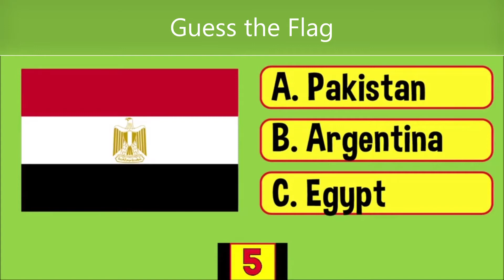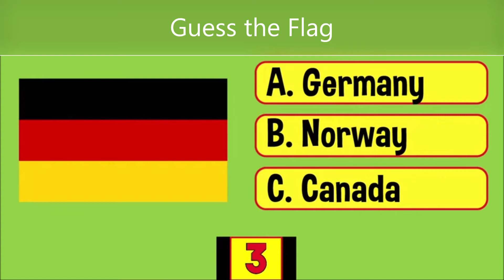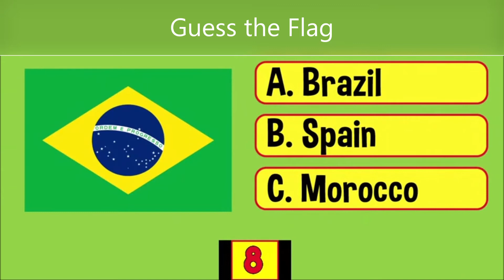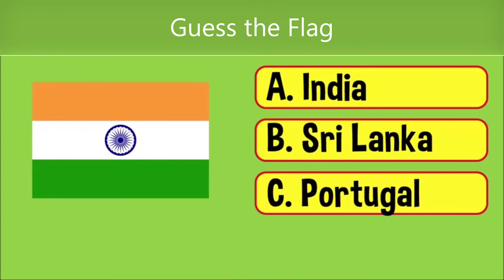Guess the Flag Quiz for kids Google Teacher New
Learn with Faisal Al Bulushi, from the Sultanate of Oman Kids Digi World Kids – Channel
@kidsdigiworld by Faisal Al Bulushi, Muscat, Oman
Provide safe and clean comments
Support me and other children
Keep internet safe for children

Numbers for kids videos
Letters for kids videos
Learning how to count for kids
Learning Arabic and English Languages and simple words
Amazing and funny videos
Learn at home videos
Pre-school learning for kids

New Video Movie Latest Today